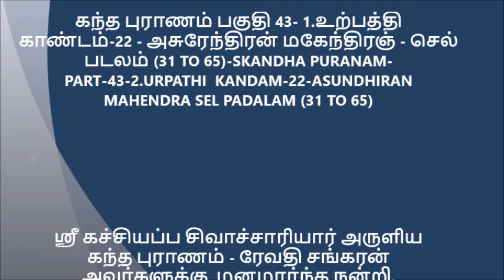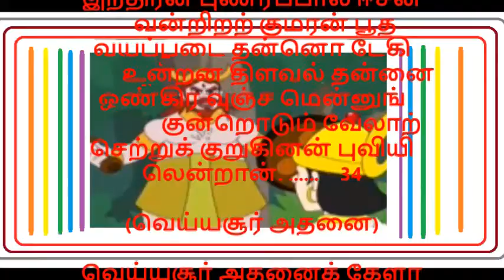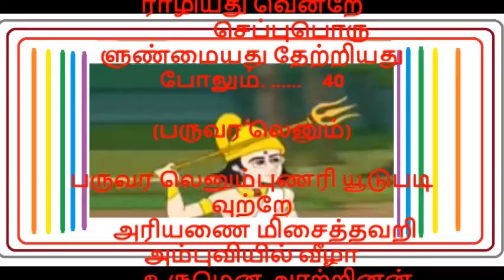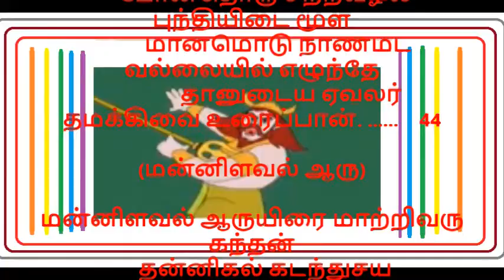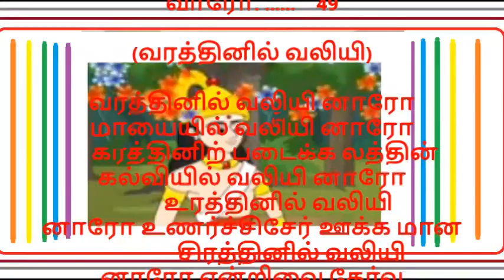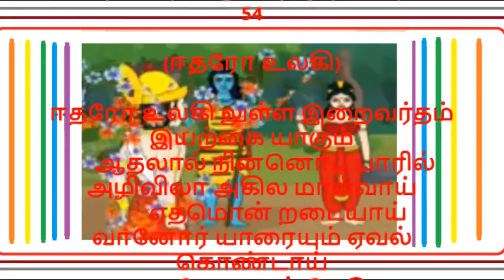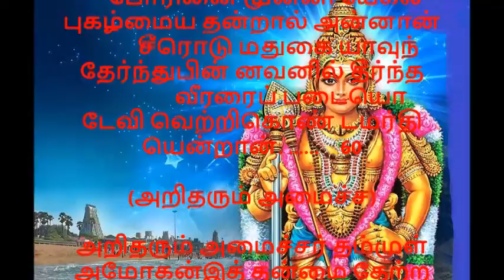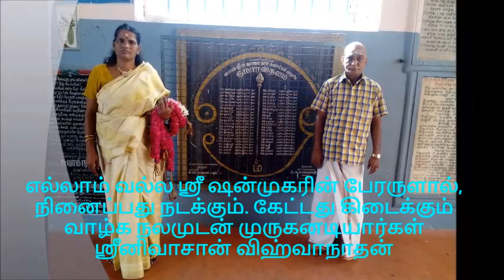கந்த புராணம் பகுதி 43 1 உற்பத்தி காண்டம் 22 அசுரேந்திரன் மகேந்திரஞ் செல் படலம் 31 TO 65